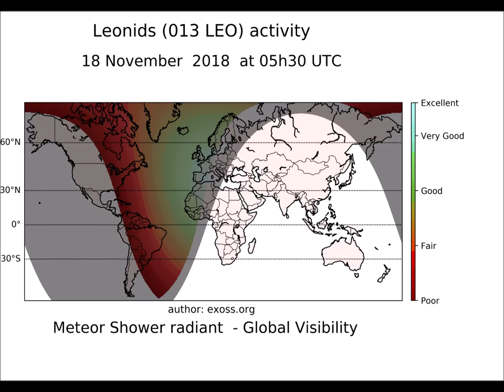ATIVIDADE DA CHUVA DE METEOROS LEONIDS 2018